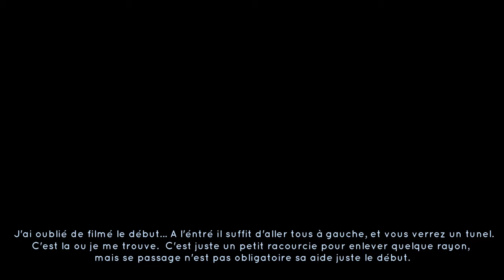immortal fenyx [FR] 33 - le trésor d'Arès - le mécanisme de la forteresse 2/2